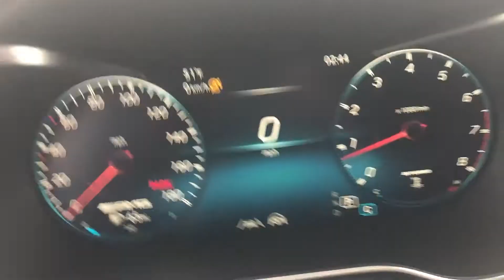2021 Mercedes-Benz GLC 43 | Mercedes-Benz of Draper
In this video, I will show you this 2021 Mercedes-Benz GLC 43

Stock #: MF911869